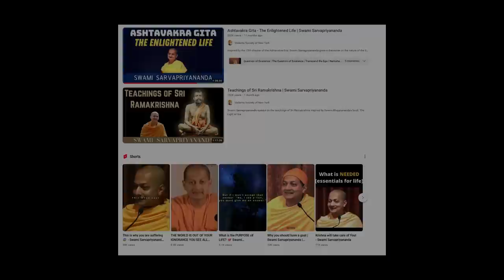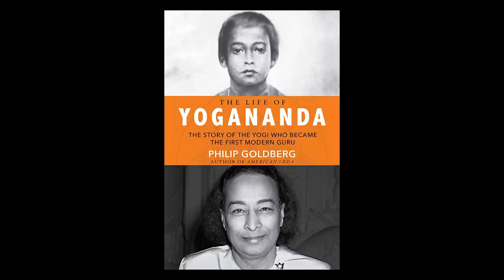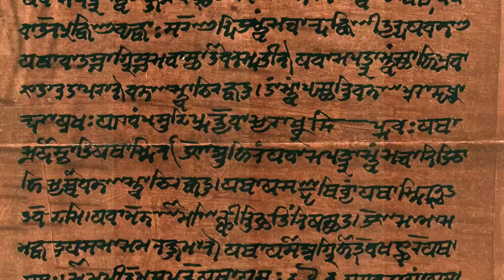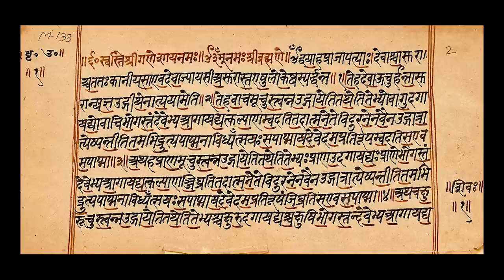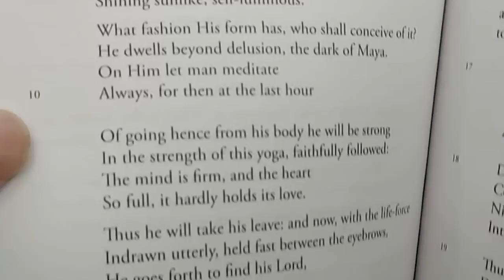Swami Sarvapriyananda Interviewed by Philip Goldberg for Spirit Matters Podcast - Whole Interview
This from Spirit Matters with Philip Goldberg, Conversations on Contemporary Spirituality. In this episode, Phil interviews Swami Sarvapriyananda, head of the Vedanta Society of New York and Swami Talks about how he became a monk and answers questions about Vedanta Philosophy and the goal of religious life.

Philip Goldberg is the author or co-author of numerous books; a public speaker and workshop leader; a spiritual counselor, meditation teacher and ordained Interfaith Minister.  A Los Angeles resident, he cohosts the Spirit Matters podcast, leads American Veda India Tours, conducts online courses and workshops, and blogs regularly on Elephant Journal and Spirituality & Health.

Swami Sarvapriyananda is a Vedantic monk (sannyasi) belonging to the Ramakrishna Order of India. He is the current resident Swami and head of the Vedanta Society of New York, a position he has been serving since January 2017.